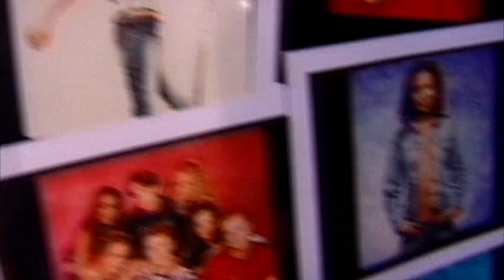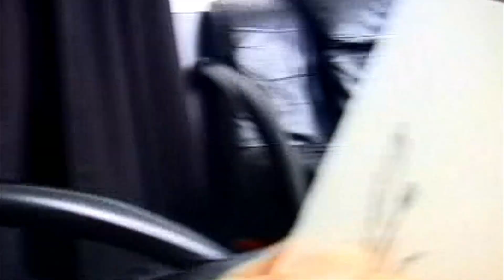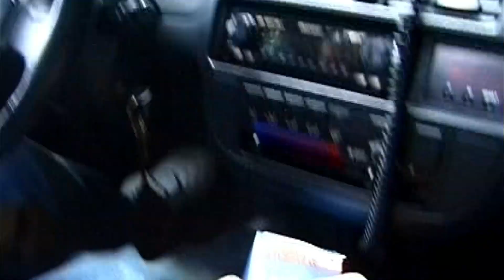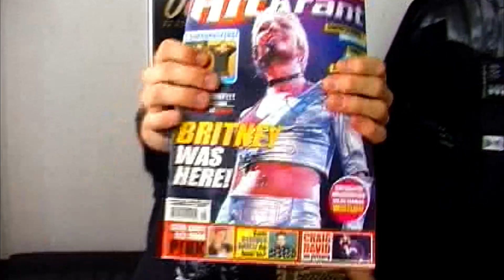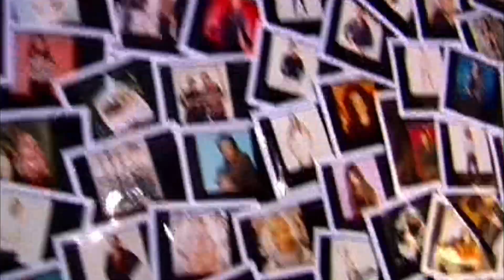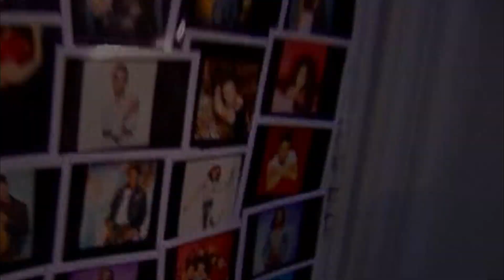K - otic Making of indestructible (part 2)